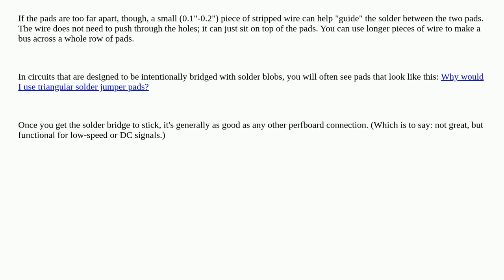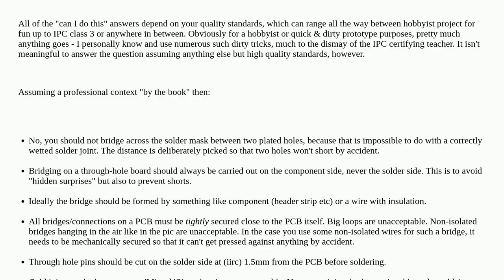Electronics: How to solder over solder mask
How to solder over solder mask

A special thanks goes out to the awesome community

  protoboard soldering prototyping